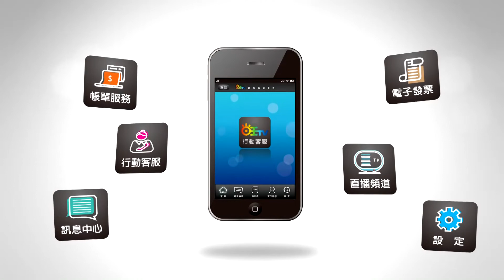世新新聞 大林鎮竹田鄉締結姊妹鄉鎮 大林竹旺繫情誼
108年12月17日 (二) 世新新聞

大林鎮竹田鄉締結姊妹鄉鎮 大林竹旺繫情誼

因緣際會大林鎮與屏東縣竹田鄉，在慢城會議相識，互相了解雙地人文，農業、與鄉親屬性，雙方有相見恨晚，結下締結之緣，5日竹田鄉鄉長傅民雄團隊，來到大林鎮簽定締結書，大林鎮簡鎮長志偉親自接待，增進兩鄉鎮友誼，維繫兩鄉鎮情感，寫下歷史新頁。